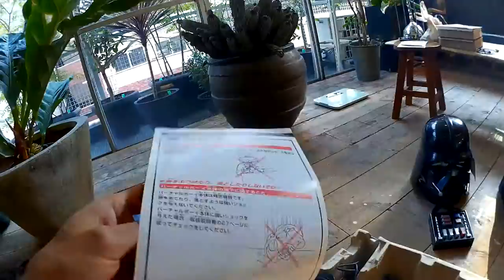幻の名機 !? 任天堂 バーチャルボーイ これ山に持って行く？？ エベレストに行ってきます！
幻の名機 !? 任天堂 バーチャルボーイ！！これはクールすぎるさすが任天堂 !!
これ山に持って行く？？歩きながらやっちゃダメって書いてあるけど。

2017年4月1日より6月15日までエベレストに行ってきます！ただのメガネ屋、山の経験もまったくない３児のパパが家庭や、色々なものを壊さずエレベレスト登頂まで、毎日の山に関係なく、何の変哲もないことまで、裏も表もひたすら毎日UPします。登頂するまで、メガネ屋なので、毎日、毎日 無駄にメガネをかけ変えUPします。登山自体も勿論ですが、一番難しいのは、家庭と仕事と登山の同時進行、いかにしてエベレストの麓に立てる状況を作れるかだと感じる今日この頃です。
1/1000 毎日動画開始日 14/9/8

◾️今後の予定

2015年7月ロシアの7サミット エルブルース 5.642m（済み）

2015年末。7サミット アルゼンチンのアコンカグア 6.962ｍ。

2016年9月ネパール マナスル8.156m 。

2017年4月1日より6月15日アイランドピークを通って、エベレスト8.848m。